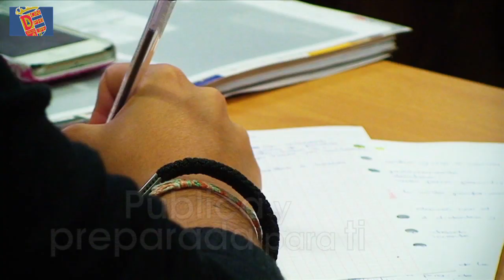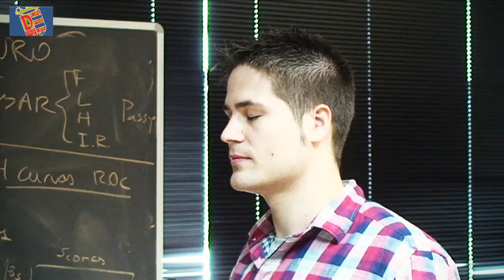Universidad Rey Juan Carlos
El campus de la Universidad pública Rey Juan Carlos de Móstoles oferta carreras tecnológicas. Por ello, está fuertemente comprometida con el emprendimiento y la investigación, además de tener unas excelentes instalaciones. Con más de 34.000 alumnos, desde esta Universidad, tienen convenios con empresas instaladas en Móstoles, como Repsol, para que puedan realizar prácticas empresariales.